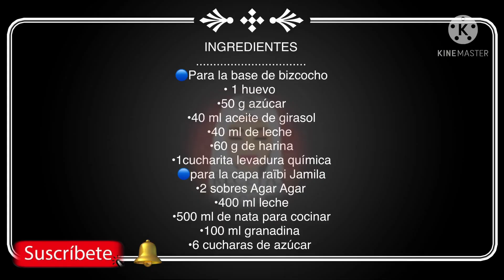Tarta Raïbi Jamila RIQUÍSIMA receta que ENCANTARÁ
Hola!
Bienvenidxs un día mas a mi canal!!

Hoy os traigo una DELICIOSA tarta de raïbi Jamila, súper fáciil de preparar y te aseguro que va a ENAMORAR!!

Si tienes cualquier duda déjamela en los comentarios porque estaré encantada de poder ayudarte ⬇️⬇️⬇️⬇️

INGREDIENTES
🔵Para la base de bizcocho
• 1 huevo
•50 g azúcar
•40 ml aceite de girasol
•40 ml de leche
•60 g de harina
•1cucharita levadura química
🔵para la capa raïbi Jamila
•2 sobres Agar Agar
•400 ml leche
•500 ml de nata para cocinar
•100 ml granadina
•6 cucharas de azúcar

Recuerda darle a la campanita para que YouTube te notifique cuando suba un vídeo. Si te gustan este tipo de vídeos déjamelo saber con tu like 👍🏻 y compártelo para que llegue a muchas más personas

MUCHAS GRACIAS🤗😊